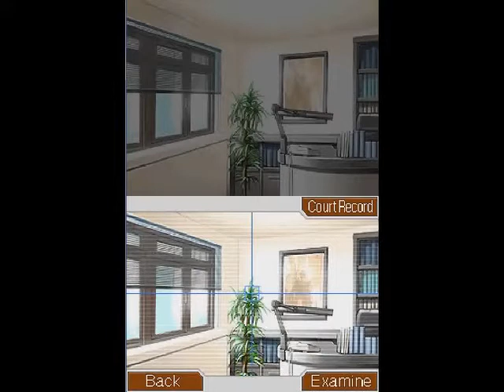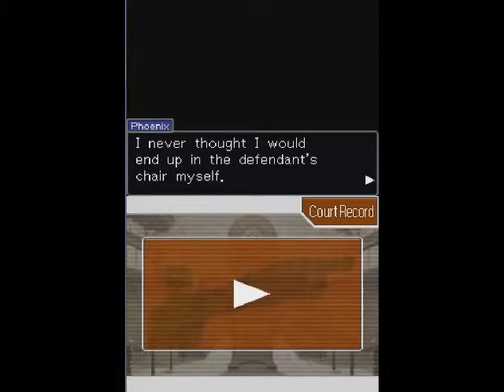Let's play a spot of - Ace Attorney - Part 9 - Blackmailing caught Redd handed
Merry Christmas, btw. I didn't record this on Christmas day, so Christmas didn't get mentioned in the video.
In this part, we find out that a certain someone has been blackmailing lots and lots of people...

Phoenix Wright and the Ace Attorney franchise belongs to Capcom (C) and not me.